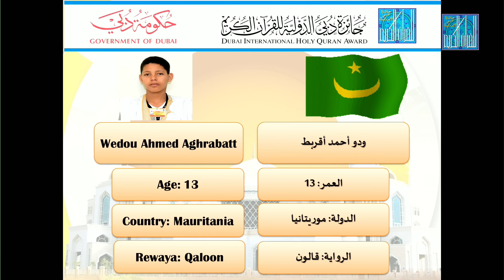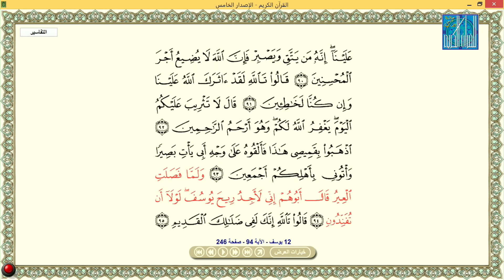ودو أحمد أقربط - موريتانيا | WEDOU AHMED AGHRABATT - MAURITANIA